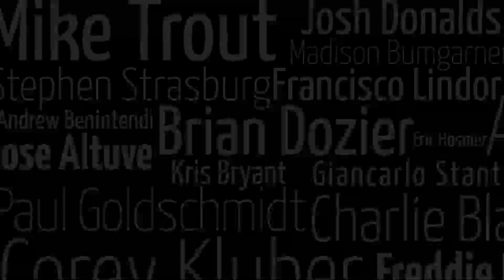2023 Razzball BUY, SELL, HOLD for Fantasy Baseball: Week 11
It's the Razzball BUY, SELL, HOLD for Fantasy Baseball: Week 11!
0:39 Reid Detmers
1:38 Giancarlo Stanton
2:34 Joe Musgrove